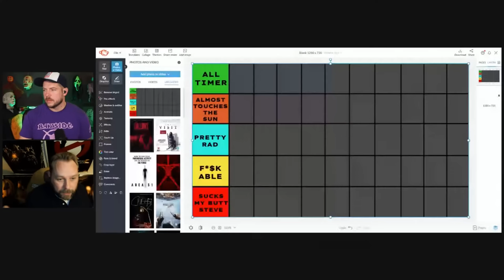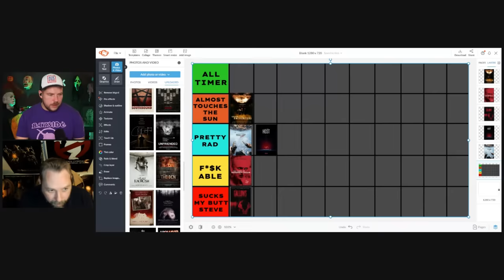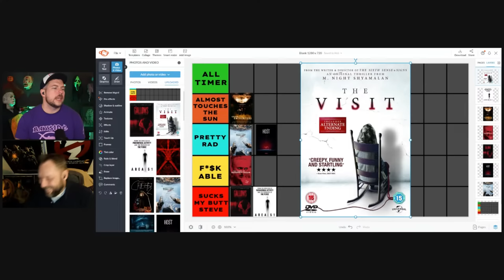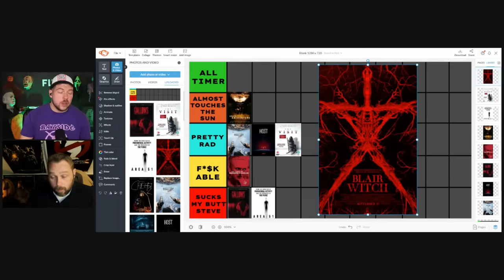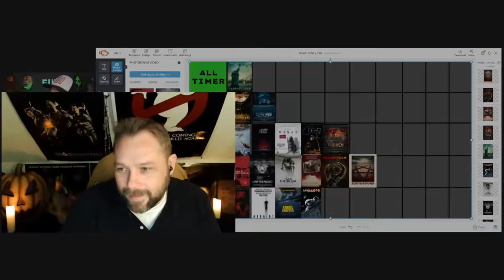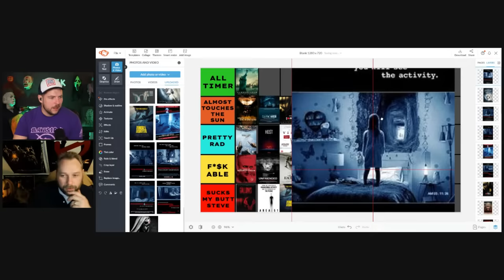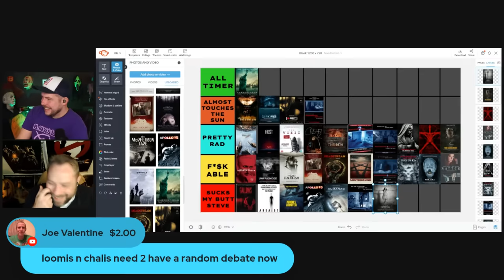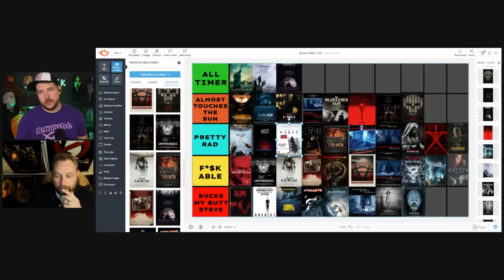FOUND FOOTAGE MOVIES TIER LIST LIVE!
FOUND FOOTAGE MOVIES TIER LIST LIVE! Here's FIFTY more livestreams you've never seen